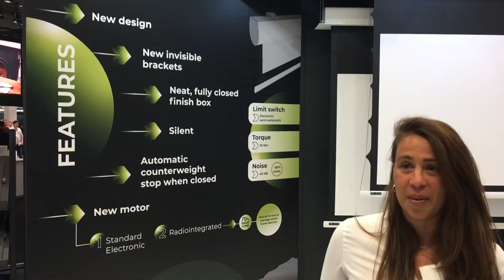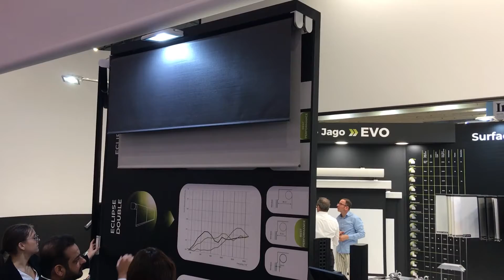ISE 2022, Screenline #2: Schermi motorizzati nuova linea Evolution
ISE2022 - Scopriamo le novità di Screenline #2 - Schermi motorizzati nuova linea Evolution
videopilloleAVC - Sistemi Integrati racconta in pillole aziende e soluzioni del mondo Audio, Video e Controlli